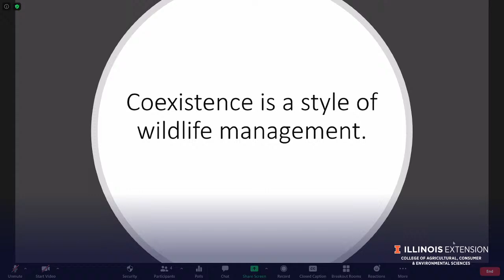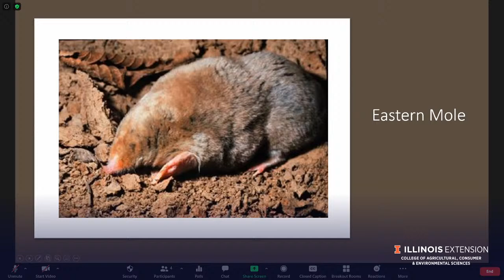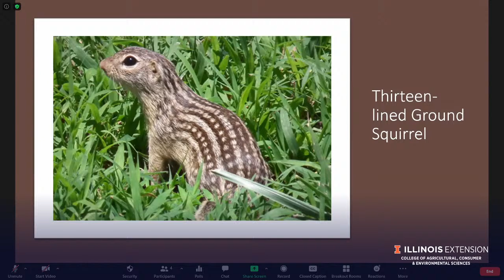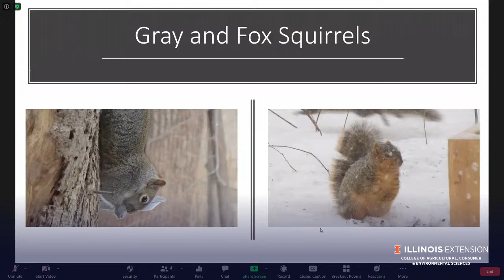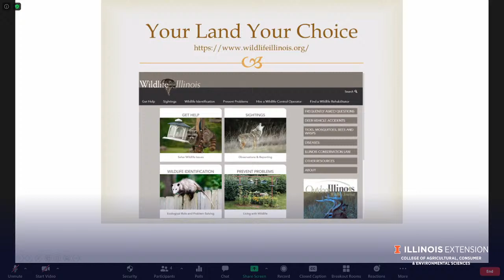LIVE with the Horticulturists: Ep 33 - Living with Wildlife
Today our Horticulturists are joined by Energy and Environmental Stewardship Educator Peggy Doty to discuss how you can leave peacefully with the wildlife in your area, and as always, we'll answer your gardening questions.

0:00 Static
3:00 Countdown
4:00 Show begins/Introduction
7:57 Common animals seen in a garden
8:06 Rabbits
14:46 A viewer asks the panel to talk about minks
18:34 A viewer asks how to fix his mole problem
25:34 A viewer asks what grubs are
32:56 Kelly talks about integrated pest management
37:53 Squirrels and the bird feeder
42:42 A viewer asks about flying squirrels
44:54 How to get squirrels to stop eating from the bird feeder
48:37 Websites for more information
49:08 Information about conservation laws
54:19 Kelly shows Peggy her hornets' nest
56:34 Mud daubers
57:16 A viewer asks if Kelly recommends bringing a nest inside
59:46 A viewer asks how she can get more worms and toads in her garden
1:02:55 A viewer asks how to decontaminate her garden from herbicide
1:04:07 Final comments
1:05:49 Credits